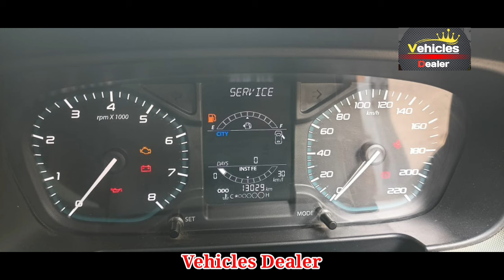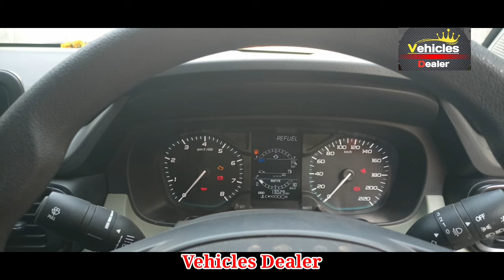TATA Punch ⬆️ ಮಾರಾಟಕ್ಕಿದೆ ⬆️ ಓನರ್ ನಂಬರ್..📞 ☎️